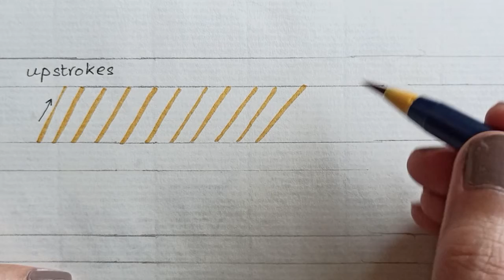The Beginner's Guide to Brush Lettering: Basic Strokes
Please follow me to learn  many other scripts.  Stay tune in for the next videos

Winsor & Newton Cotman Water Colour Series 111 Short Handle Synthetic Brush - Round #2 - for beginners

Canson XL Series Watercolor Textured Pad

Plastic Watercolor Pallets

Winsor-Newton-Designers-Gouache-Primary 6 Colours

Double Side Brush-Markers

Tombow Tropical Dual Brush Set 10pc, 10 Count

Please note above products are used by myself therefore recommending here for the ease of other calligraphy and art lovers in one page as a quick reference.

Buyers could make rational decision depending on their stationery inventory and budget.